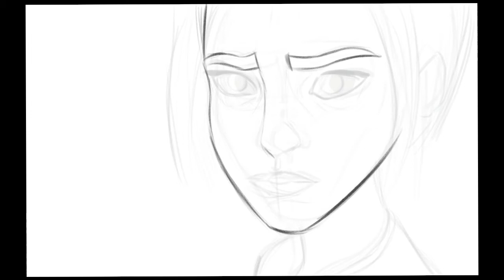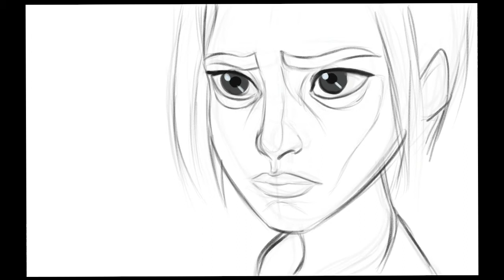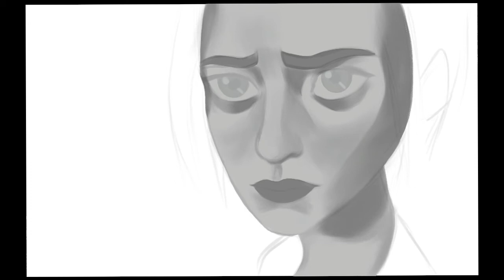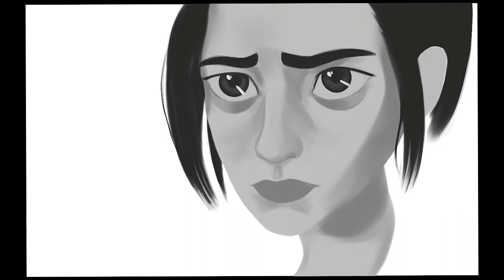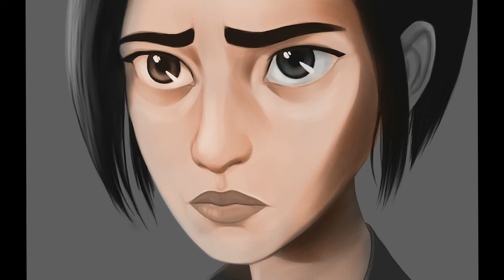ARCANE art study procreate process video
I really love the style of Arcane on Netflix, so I challenged myself to recreate it in Procreate! I also talk through some of the process.

The brush I use here is mainly the Painterly brush Jordan Grimmer that can be found

I just like how smoothly it blends but also has a hardish edge when I want it to.